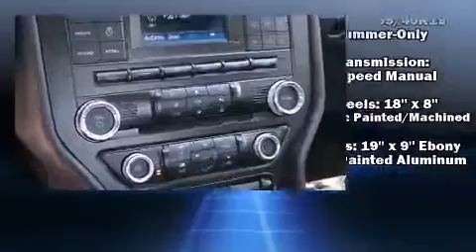2016 Ford Mustang EcoBoost in Falls Church, VA 22044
Koons Falls Church Ford
1051 E Broad St
in Falls Church, VA 22044

Introducing the 2016 Ford Mustang. This 2 door, 4 passenger coupe is waiting for you to take home! Ford made sure to keep road-handling and sportiness at the top of it's priority list. It features an automatic transmission, rear-wheel drive, and a 2.3 liter 4 cylinder engine. A turbocharger is also included as an economical means of increasing performance. Top features include power front seats, 1-touch window functionality, speed sensitive wipers, an automatic dimming rear-view mirror, air conditioning, power door mirrors, power windows, and a split folding rear seat. With high intensity discharge headlights illuminating your path, you'll always appreciate maximum visibility. Premium sound drives 6 speakers, providing you and your passengers a sensational audio experience. Passengers are protected by various safety and security features, including: dual front impact airbags with occupant sensing airbag, head curtain airbags, traction control, a security system, an emergency communication system, and 4 wheel disc brakes with ABS. Brake assist technology provides extra pressure when applying the brakes. Our experienced sales staff is eager to share its knowledge and enthusiasm with you. We'd be happy to answer any questions that you may have. Please don't hesitate to give us a call.